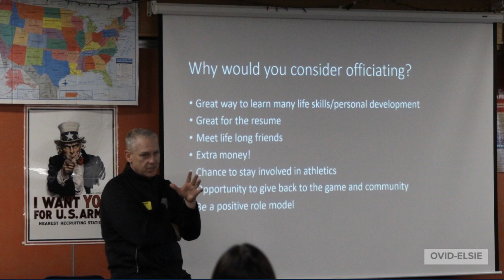OE Weekly 2/3/23